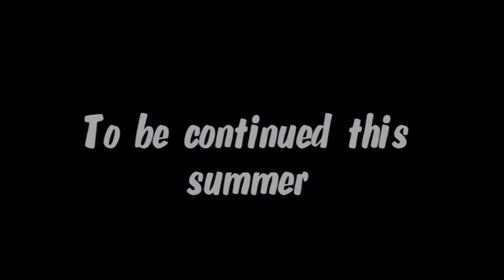Trevor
A short film by John William Herrmann